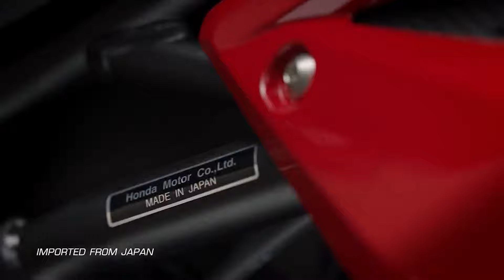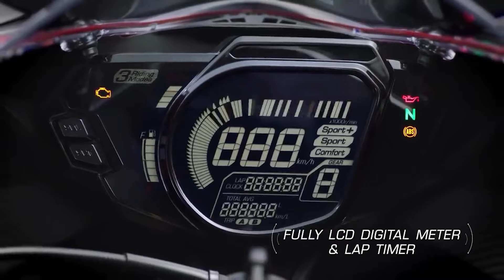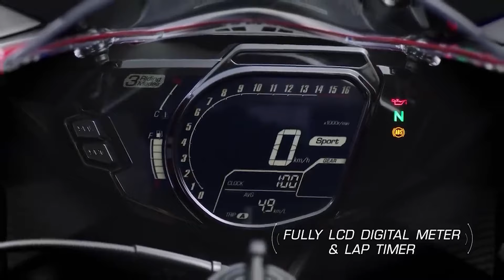2023 Finally Honda CB 250RR Launched in India 💥🤩Price , Features , Launch Date ? Honda CB250RR 2023🔥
Hello Guy's,
                Sab se Pehle to aap sabhi ka humare ish YouTube Channel RV AUTOMOBILE me swagat hai. Main ish video me 2023 Finally Honda CB250RR Launched in India 💥🤩Price , Features , Launch Date ? Honda CB250RR 2023 All Details here To please aap log ye video pura last tak dhek ye ga Aur agar Aap ko ishi trah Bike or Scooter se related information chaiye to aap hamare ish Channel RV AUTOMOBILE ko Subscribe v kar ke rakh ligiye.

3.5mm to Type C cables
Bike flag

About this video:
Video Credit  :-
Image Credit :-